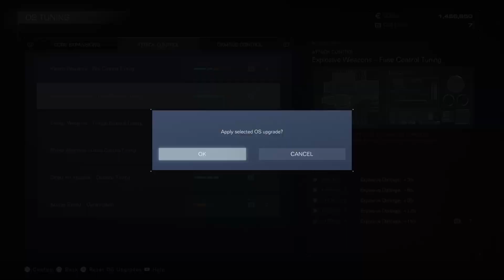ARMORED CORE VI FIRES OF RUBICON_20230902053538